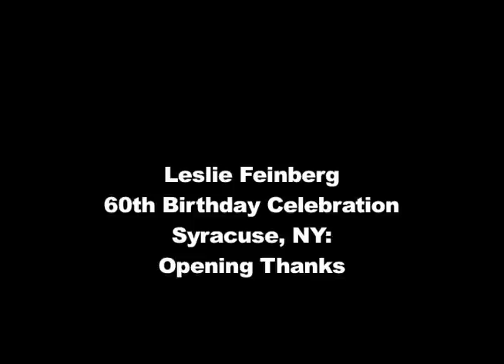60th Birthday Talk: Part 1: Opening Thanks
This is one of 6 segments of a talk by Leslie Feinberg given on September 5th in Syracuse, NY at her birthday celebration. The celebration included the first showing of many of Leslie's photographs and the publishing of her latest book, "Rainbow Solidarity in Defense of Cuba.
The talk will be available without interruptions on workers.tv in the near future.